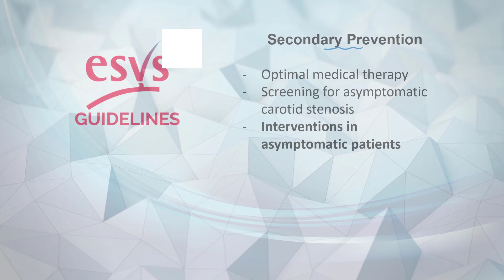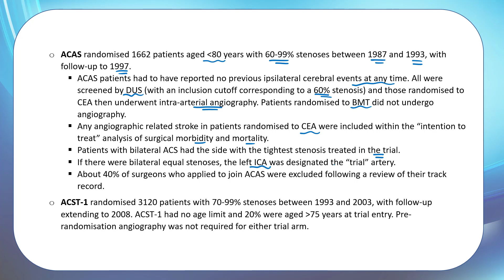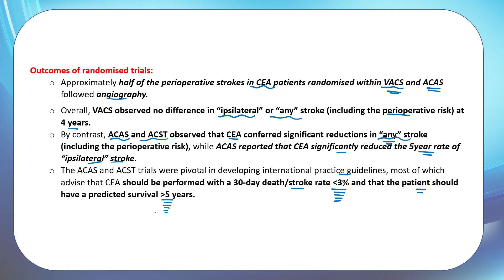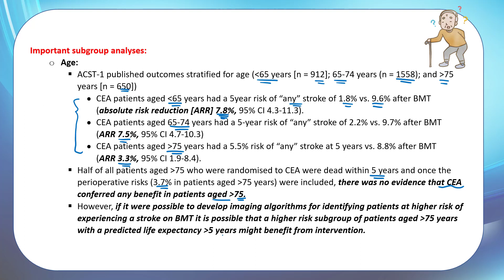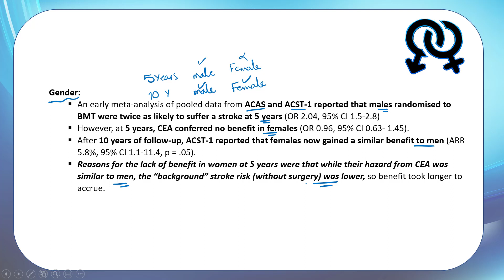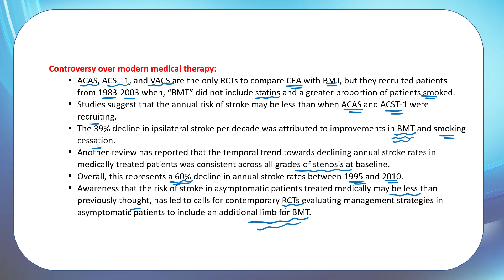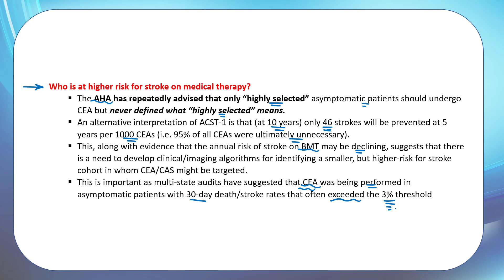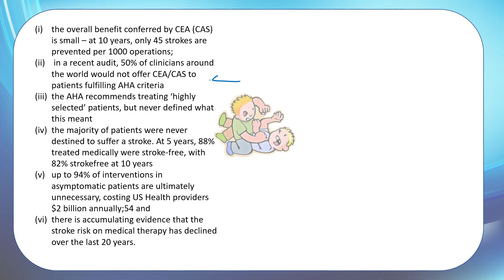Guidelines In Lines "CEA Vs BMT in Asymptomatic Carotid Stenosis"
ESVS Guidelines

Screening of Asymptomatic Carotid Disease